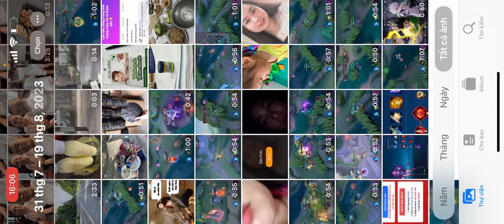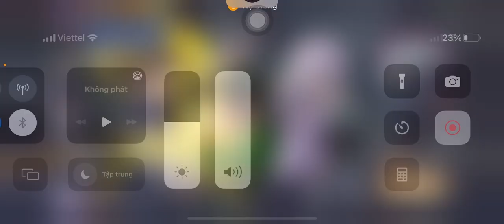Cách tạo khoảnh khắc xuất thần liên quân phiên bản mới nhất S3-2023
- Xin chào các bạn. Sau trận đấu liên quân mobile mà các bạn đánh rất hay và muốn lưu khoảnh khắc highlight đó lại nhưng lại không biết cách tạo. Thì hôm nay mình sẽ hướng dẫn các bạn cách tạo khoảnh khắc xuất thần liên quân phiên bản mới nhất S3-2023.

- Chúc các bạn có các trận đấu tốt và leo Rant thuận lợi.

- Các bạn muốn mình tiếp tục làm video về nội dung gì, có thể để lại bình luận bên dưới nhé.